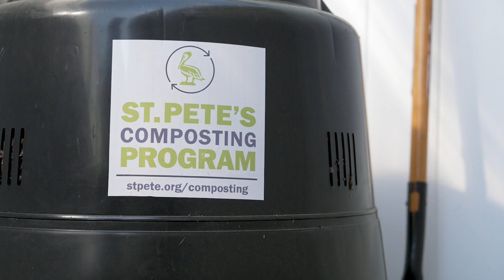The Return of the Composting Program | St. Pete, FL